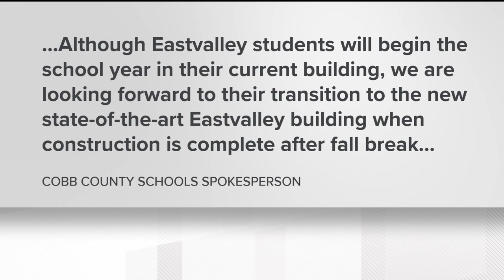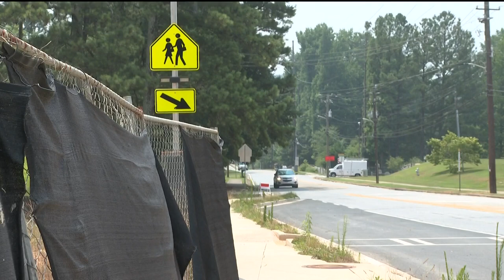New Eastvalley Elementary opening delayed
The Cobb County school district believes the transition will happen in early October.